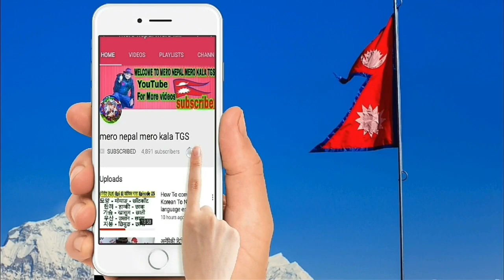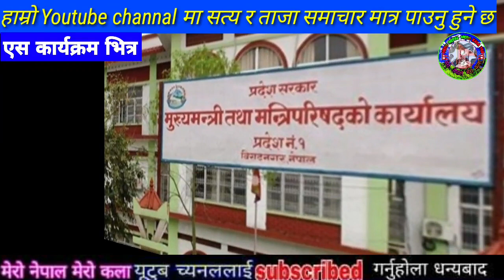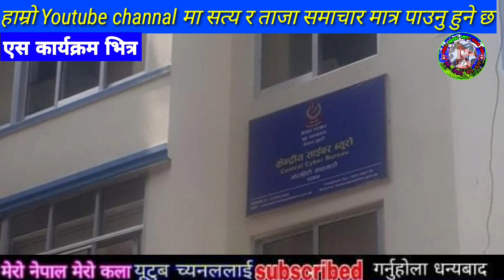बिहानै हेर्नुहोस Breaking news samachar,today nepali khabar,rabi lamichhane,sagar,Sandeep lamichhne